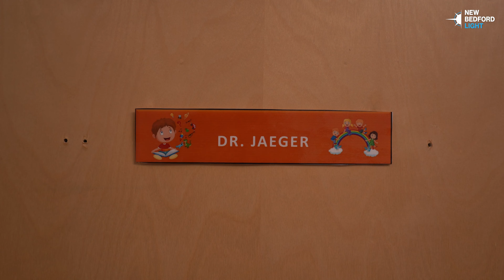Greater New Bedford Community Health Center’s Jaeger: ‘It’s important work’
Newly appointed medical director of pediatrics and director of women’s health has helped children in Pakistan and Bangladesh and now focuses on people in need right in her own backyard.